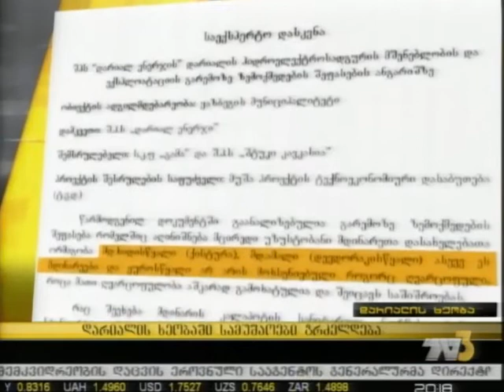დარიალის ხეობაში სამუშაოები გრძელდება